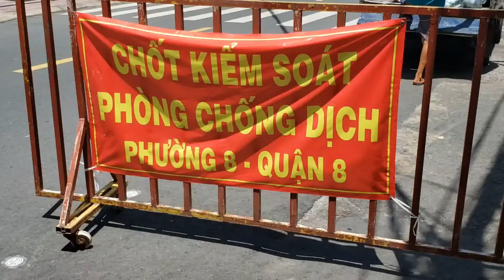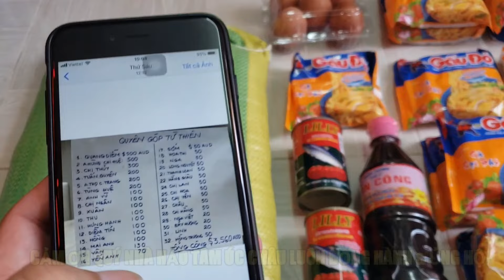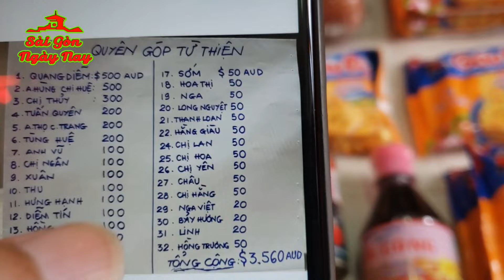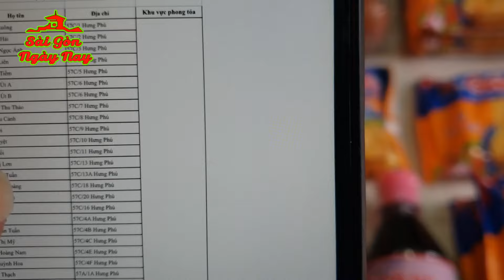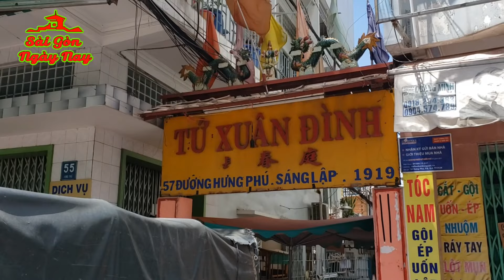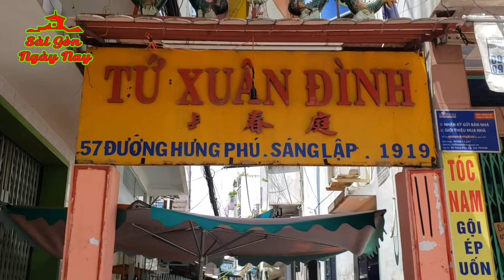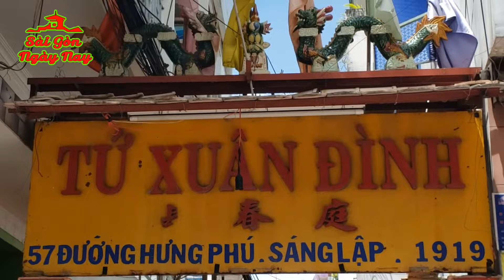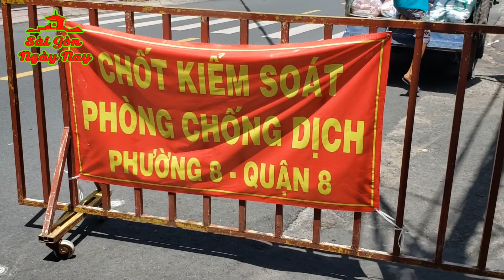Đồng Hương Úc Châu gởi 100p THỰC PHẨM trợ giúp khu cách ly CẦU CHỮ Y Quận 8 Sài Gòn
Danh sách các nhà hảo tâm Quyên góp:
+ Quang Diễm: AUD 500
+ Anh Hùng Chị Huệ 500
+ Chị Thủy: 300
+ Tuấn Quyên: 200
+ Anh Thọ chị Trang: 200
+ Tùng Huệ: 200
+ Anh Vũ: 100
+ Chị Ngân: 100
+ Xuân: 100
+ Thu: 100
+ Hưng Hạnh: 100
+ Diễm Tín: 100
+ Hồng: 100
+ Mai Anh: 100
+ Vân: 130
+ Yến Anh: 70
+ Sớm: $50 AUD
+ Hoa Thị 50
+ Nga 50
+ Long Nguyệt 50
+ Thanh Loan: 50
+ Hằng Giàu: 50
+ Chị Lan: 50
+ Chị Hoa: 50
+ Chị Yên: 50
+ Châu: 50
+ Chị Hằng: 50
+ Nga Việt 20
+ Bảy Hương: 20
+ Linh: 20
+ Hồng Trương: 50
Tổng cộng: $3560 AUD
Đây là buổi phát quà đợt thứ 3, kết thúc chương trình. Trao tặng 100 phần quà cho người dân gần cầu chữ Y, P8, Q8 Sài gòn. Cảm ơn các Quý nhà hảo tâm đã đồng hành, cảm ơn các khán giả và tình nguyện viên đã tiếp sức thực hiện chương trình!

❖▬▬▬▬▬▬▬▬▬ஜ۩۞۩ஜ▬▬▬▬▬▬▬▬▬❖